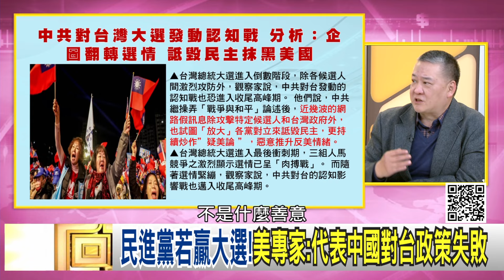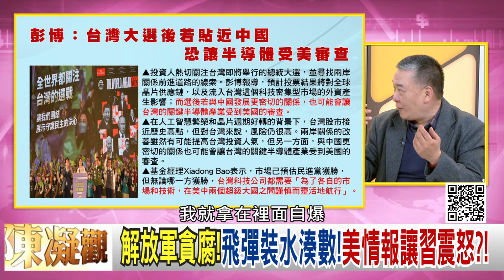精彩片段》吳崑玉:飛彈填水會不會太誇張...【年代向錢看】2024.01.08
下載【年代電視】APP：
iOS平台：